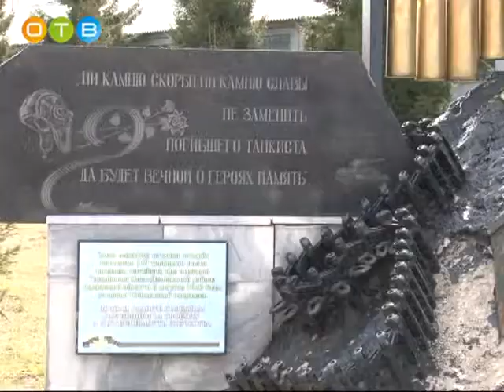День призывника в Одинцовском районе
Сто молодых людей, которые в ближайшее время отправятся на службу в вооруженные силы Российской Федерации, побывали в кубинском парке «Патриот». Именно там состоялся традиционный день призывника. В программе мероприятия – митинг, стрельба из пневматической винтовки и осмотр экспозиции танкового музея.